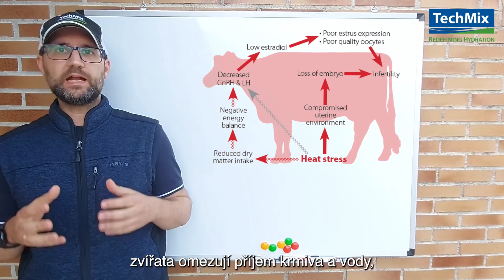MTS: Proč dochází během tepelného stresu k propadu reprodukce?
Minulý díl TepelnýStresMTS byl věnován propadům v nádoji. Dnes se ale zaměříme na plodnost krav, která je postižena ještě výrazněji. 🥵

Zatímco omezení produkce mléka následkem vysoké tepelné zátěže kopíruje změny tepelného stresu, tak s reprodukcí je to mnohem složitější. Často můžeme sledovat negativní dopady i ještě několik měsíců po návratu počasí k "normálu". 😬 Proč tomu tak je?

A jak řešíte tepelný stres ve Vašem chovu?
MTS má v nabídce každé léto pro naše chovatelé krmné pelety Bovine BlueLite Pellets Max. Zjistěte sami, proč je BlueLite nejprodávanějším řešením tepelného stresu v USA. 🙂